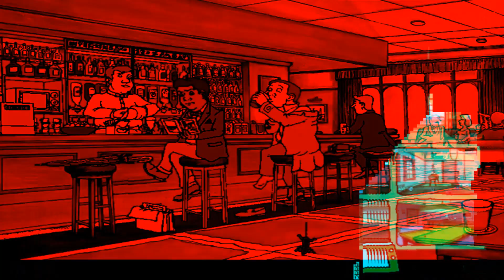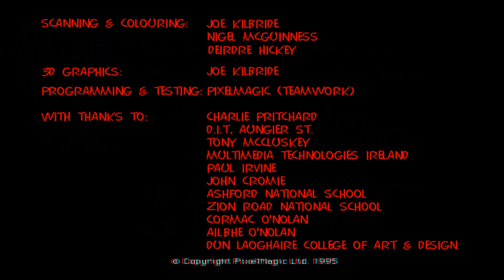help muizen in t hotel leuk spelletjes in 3d kijken dan